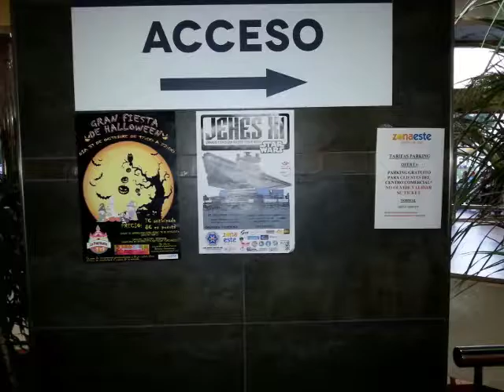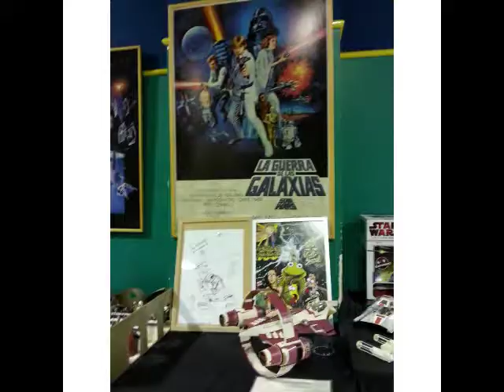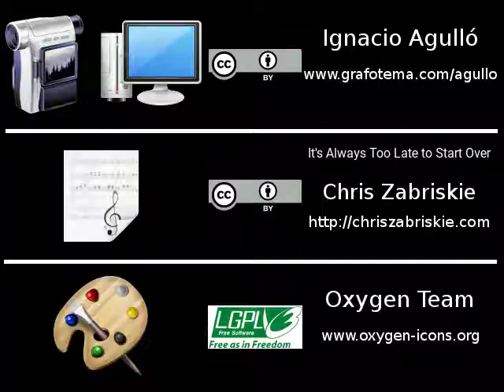JEHES XI - Sevilla, 19-10-2014